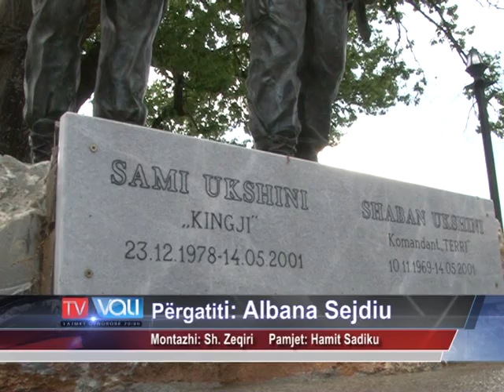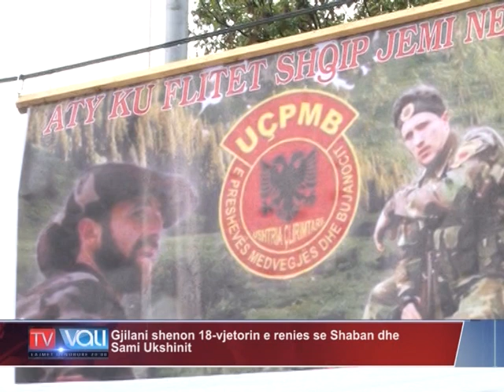Gjilani shenon 18-vjetorin e renies se Shaban dhe Sami Ukshinit -TV VALI-